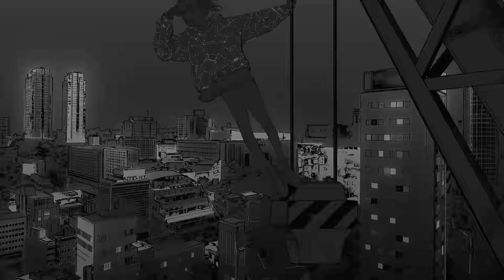Cing『動物たち』Official Music Video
『動物たち』

Beingグループ内のレーベルasistobeによるキャラクターアーティストプロジェクト「Cing（シング）」

▼2nd Digital Single『動物たち』概要
‹物語›
街を彷徨うCingは朝を迎える。
喧騒と静寂、夢と現実、仮面と素顔、街が夜から日中へと姿を変えていく。
そしてフラッシュバックする記憶と旋律。
Cingの記憶の奔流の先にあるものとは……？

Vocal：Cing

Illustration：ライアン・ベンジャミン
Character Design：すしお

Lyrics & Music & Arrange：照井順政
Director：PUPI
Mixed by：照井淳政
Recording Engineer：鈴木慎也
Mastering：form THE MASTER
Music Label：asistobe

Motion Graphic & Animation：kairi

「Cing」 is asistobes first character artist project.

▼About 2nd Digital Single『Doubutsu-tachi』
‹物語›

‹Creator›
Vocal：Cing

Illustration：Ryan Benjamin
Character Design：SUSHiO

Lyrics & Music & Arrange：Yoshimasa Terui
Director：PUPI
Mixed by：Atsumasa Terui
Recording Engineer：Shinya Suzuki
Mastering：form THE MASTER
Music Label：asistobe

Motion Graphic & Animation：kairi